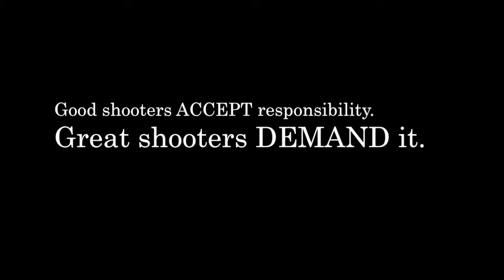Shooting Series Vol. 3 - Minibasket Edition